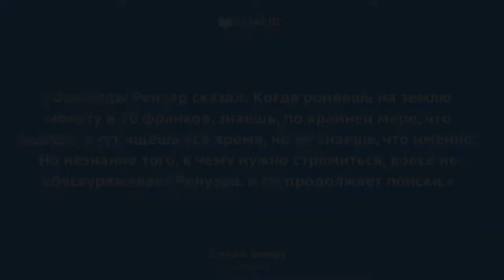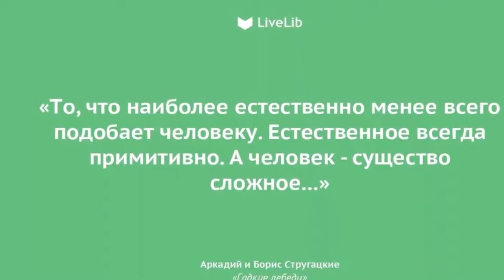Слишком рано! Как распознать менопаузу если тебе еще нет сорока